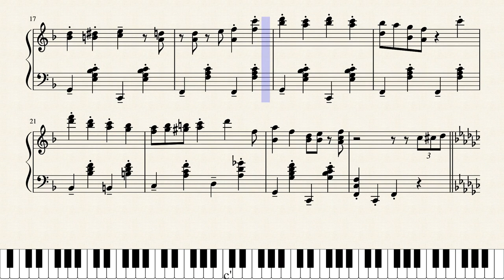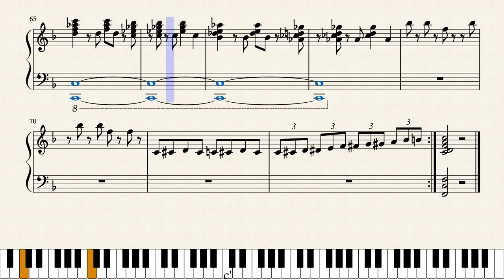Coconut Mall by Arr. Davide Battarino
Very fun piece to play! here is my version for piano solo for all you pianists out there with skill who want to be FONKY TONKY!!